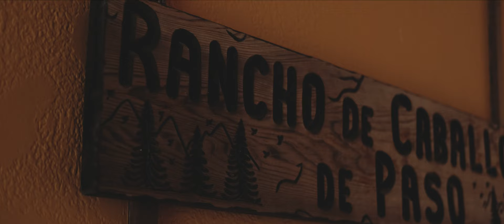Wedding Film Adriana & Francisco - La Arboleda - Miami, FL - Adriana Paniagua Miss Nicaragua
ROMA Productions

Wedding Film. Wedding highlight. Video de boda. Destination Wedding. Nicaragua. Video de boda Nicaragua. Adriana Paniagua - Miss Nicaragua. La Arboleda Kendall Miami Florida.  Our Lady of Guadalupe Church Doral.